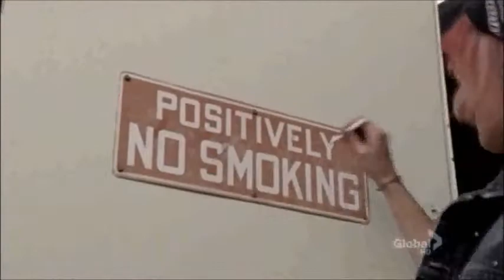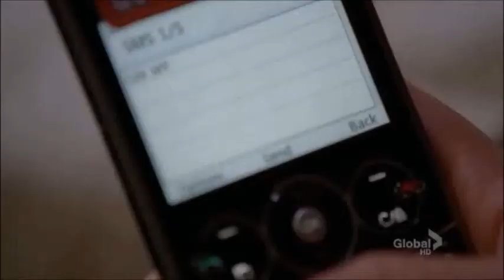Quinn Fabray - A mess (Season 3 story)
I hope you like it Amy,you asked this.Im missing some Quinn scenes from season 3,but i didnt want it to bee "too full of stuff/scenes" so i decited to do a Quinn movie,where there is mainly her,Mr.Schue,Shelby,Puck & Beth.I just love Quinn in season 3,she is so different,but yet amazing.She became one of my favourite characters in season 3:)